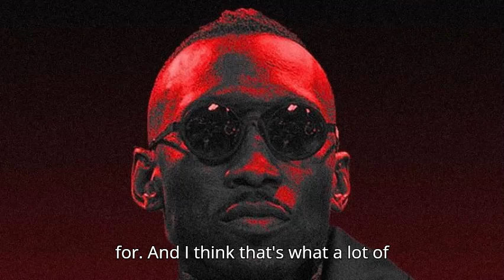Why Marvel Keeps Delaying Blade: The Real Story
Get the latest scoop on why Marvel's Blade reboot has been delayed again. From directors leaving to script rewrites and behind-the-scenes drama, we dive deep into the real reasons behind the setbacks. Could these delays lead to a better film? Let’s break it down!